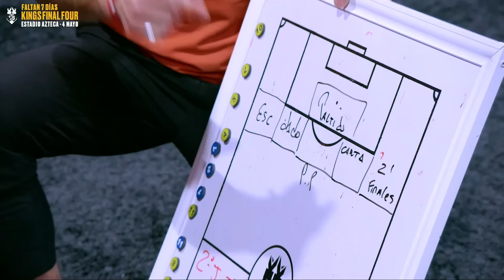Galácticos de WILL, VINCENT y ALOFOKE VS Muchachos FC de JERO | OCTAVOS | Partido Completo (8-6)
Primer partido de los octavos de final: Galácticos del Caribe de WILL, VINCENT y ALOFOKE VS Muchachos FC de JERO | Partido Completo 8-6